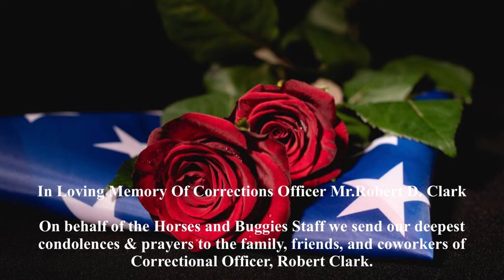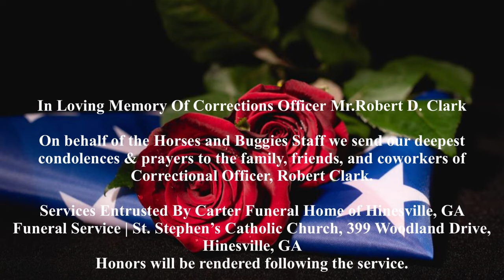Correctional Officer Robert D. Clark - Drone Footage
🕊Remembering The Life And Service Of Correctional Officer Robert D. Clark🕊

Drone Footage Procession for Georgia Department Of Corrections - Correctional Officer Robert D. Clark. Take your rest Officer Clark, we thank you for your service.🕊❤️

On behalf of the Horses and Buggies Staff we send our deepest condolences & prayers to the family, friends, and coworkers of Correctional Officer, Robert Clark.💙🙏

Services Entrusted By Sanford L Carter Jr. - Carter Funeral Home Of Hinesville, GA
Funeral Service - St. Stephen's Catholic Church 399 Woodland Drive Hinesville, GA

Aerial Footage is provided by Horses and Buggies
Aerial Videographer & Production Service🎥 By Lila Orizaba

Last Photo Credit to: Menges' Snapshots
Friday - October 6, 2023 - Hinesville, GA